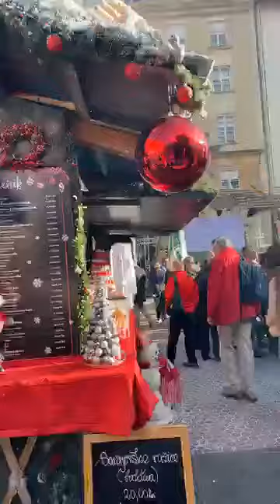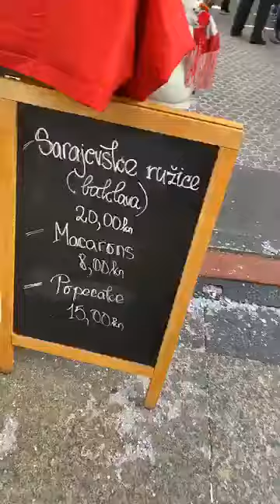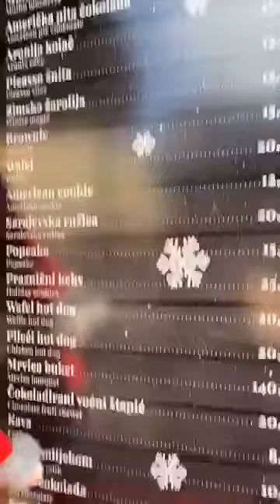Advent u Zagrebu : Neka čarolija započne!